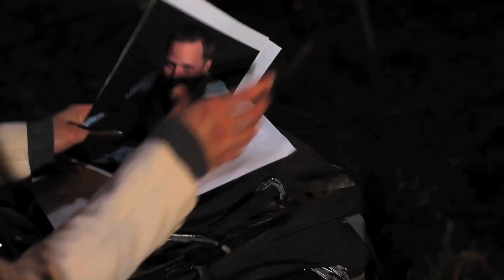Mark Roeder Director Reel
Mark Roeder directs The Low Road, Baby, Fire Ripples, and The Crippler.

Fire Ripples involves pyrotechnics, full body burns, and Mark's role as an escaped mental patient. It won 16 awards.